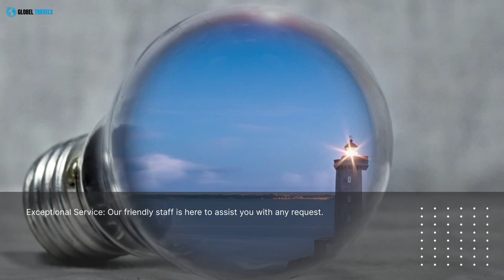Escape to the glamorous ​Saint Tropez with Global Travels!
"🌴🌞 Escape to the glamorous ​Saint Tropez with Global Travels! 🏖️ Get ready for an unforgettable vacation experience with our diverse range of holiday rentals. From cozy beachfront villas to luxurious apartments, we've got the perfect accommodations for you! 💃✨ Don't miss out, book your dream holiday home now and make amazing memories! to start planning your ultimate getaway today! 🌊🏡 SaintTropez holidayrentals vacationgoals"